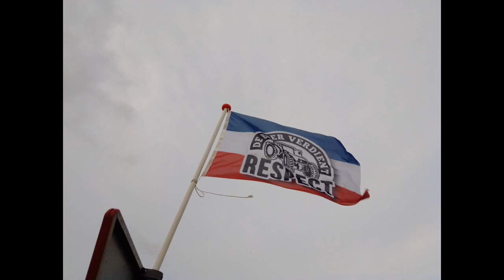water en nog water sproeien de boer verdient respect